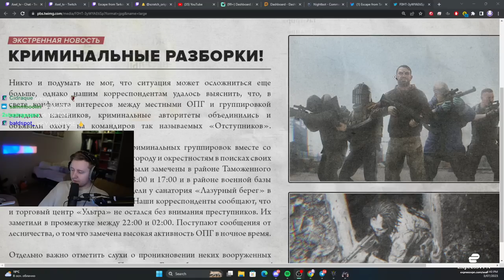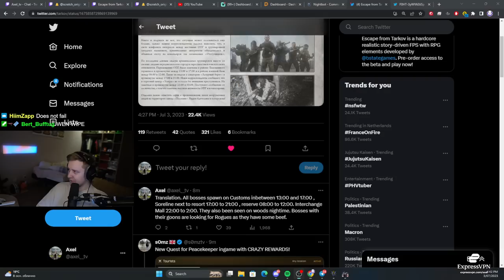New Event - Bosses VS Rogues in Tarkov